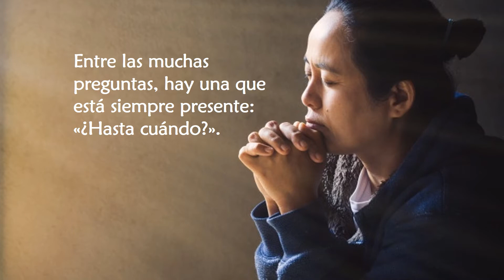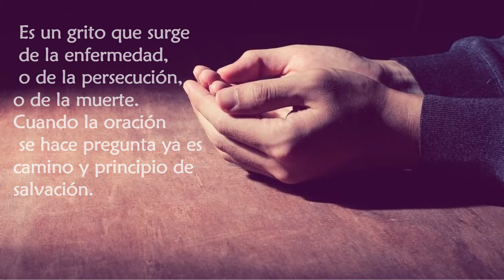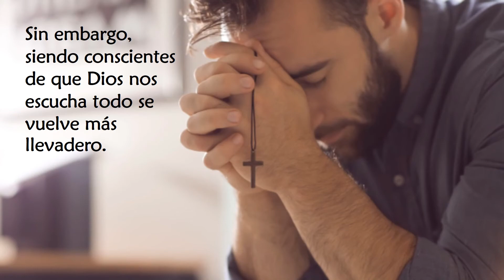10ma Catequesis de la oración Enseñanzas del Papa Francisco No 392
Catequesis del Papa Francisco acerca de la oración, la catequesis completa la encuentran en: